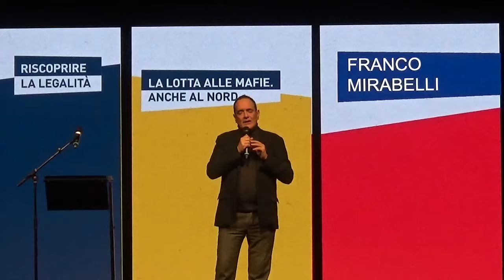Franco Mirabelli: riscoprire la legalità - Piazza Grande Milano 12.01.2019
Intervento di Franco Mirabelli in apertura della sessione di Piazza Grande Milano intitolata “Riscoprire la legalità. La lotta alle mafie anche al Nord”. Milano, 12 gennaio 2019